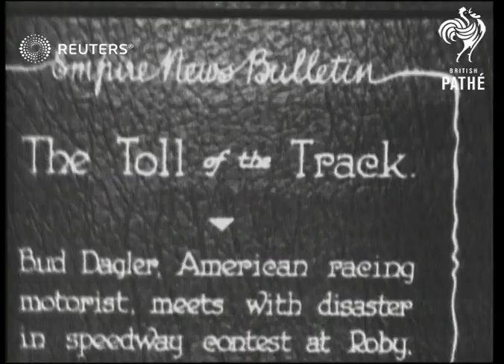USA / MOTOR RACING: Bud Dagler dies in speedway disaster (1929)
Bud Dagler in fatal crash on Roby speedway.

Full Description:

SLATE CARD INFORMATION: "The Toll of the Track"

USA: Roby:
EXT
Various of racing cars around racetrack (speedway) / Bud Dagler (American racing driver) car as crashes and turns over
Background: Bud Dagler in fatal crash on Roby speedway.